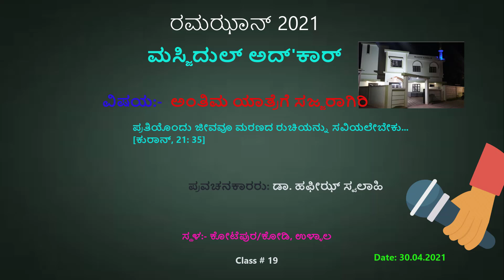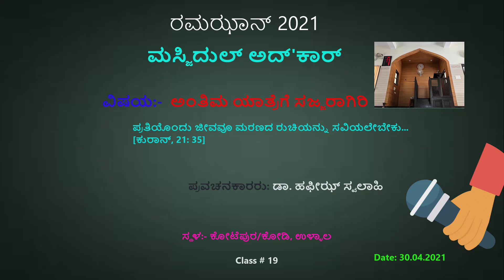ಅಂತಿಮ ಯಾತ್ರೆಗೆ ಸಜ್ಜರಾಗಿರಿ, ಡಾ. ಹಫೀಝ್ ಸ್ವಲಾಹಿ, ಮಸ್ಜಿದುಲ್ ಅದ್'ಕಾರ್, Class # 19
ವಿಷಯ/Subject: ಅಂತಿಮ ಯಾತ್ರೆಗೆ ಸಜ್ಜರಾಗಿರಿ [Get Ready For The Final Trip(Death)]

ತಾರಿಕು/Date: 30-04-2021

Class # 19

ಹಿಂದಿನ ಕುತ್ಬಾಗಳಿಗೆ ಈ ಕೆಳಗೆ ಕೊಟ್ಟ ಲಿಂಕ್ ಕ್ಲಿಕ್ ಮಾಡಿ (ಸರಾಸರಿ 19 ಪ್ರವಚನಗಳು ಪ್ಲೇ ಲಿಸ್ಟ್ನಲ್ಲಿ ಇದೆ)

[For Old Class, Please click the Below Link – Around 19 Classes are in Play list]